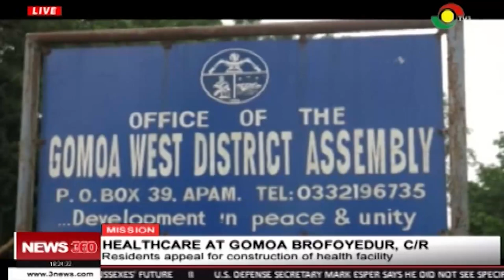Residents in Gomoa Brofoyedur appeal for construction of health facility - 12/1/2020